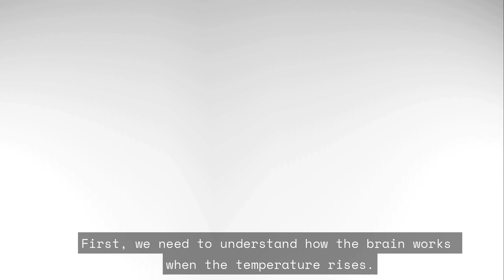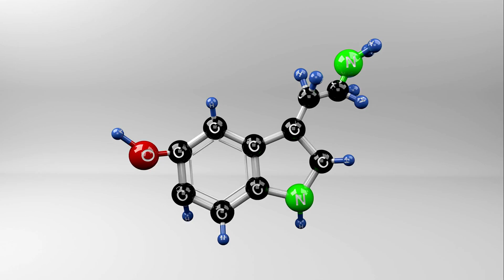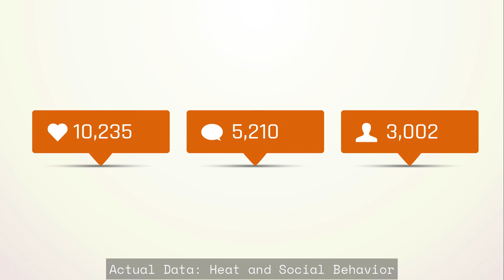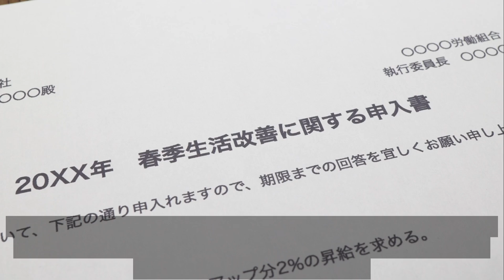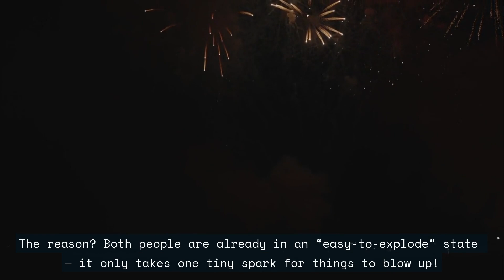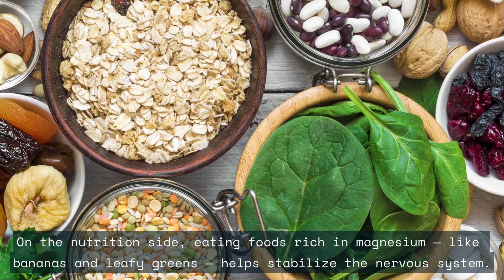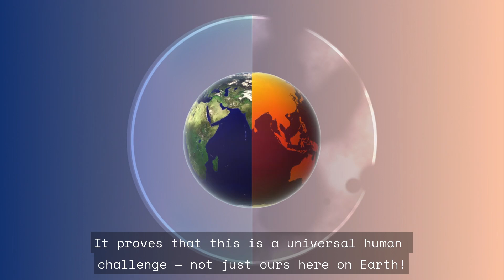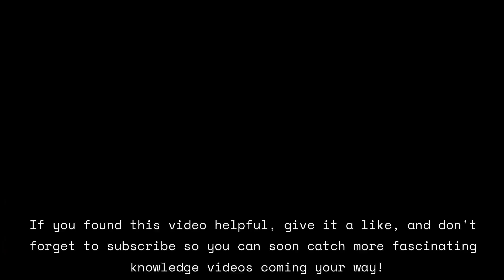[The Shocking Truth] Why Hot Weather Makes You So Angry!!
🔥 HOT WEATHER MAKES YOU ANGRIER!

Discover the science behind the “heat = irritability” phenomenon 🧠🔥
And learn how to manage your emotions effectively — even on the hottest days!

🌞 Feeling like everyone’s more on edge this summer? 😅

🎯 In this video, you’ll learn:

✅ How your brain reacts when the temperature rises
✅ Why stress hormones spike during hot weather
✅ Scientific statistics linking heat and human behavior
✅ Simple, practical tips to stay calm and emotionally balanced

🔥 Don’t forget to:
to spread positive energy and never miss an inspiring science video!

Timestamps:
00:00 Introduction
00:38 The Brain and Heat: Why high temperatures reduce emotional control
01:41 Evolutionary Mechanism: How heat triggers aggression
03:09 Data: The link between heat and social behavior
04:31 Hormones and the Brain: When your “emotional air conditioner” overloads
06:01 Family – Work – Traffic: How heat strains relationships
07:32 Scientific Solutions: How to stay emotionally balanced in hot weather
09:16 The Truth About Heat and Emotions
10:42 To sum up

✨ David's Light - Wisdom & Life – Where you expand your thinking and understand yourself and the world on a deeper level.

👤 About the channel:
We share scientific and psychological insights to help you think deeper, understand more, and live wisely.
Our goal is to help you develop practical intelligence — decoding everyday phenomena through logic and science.